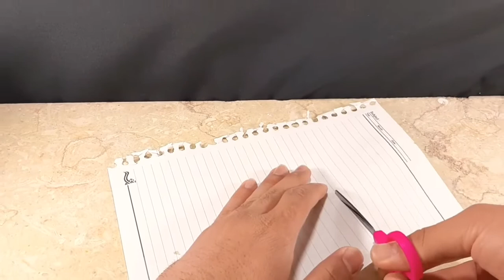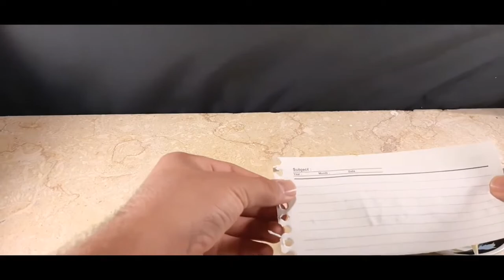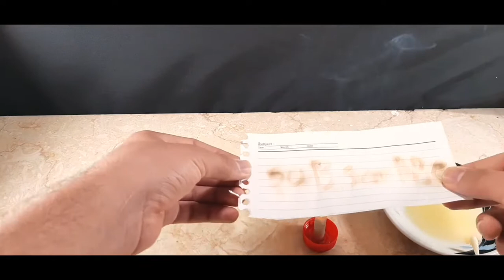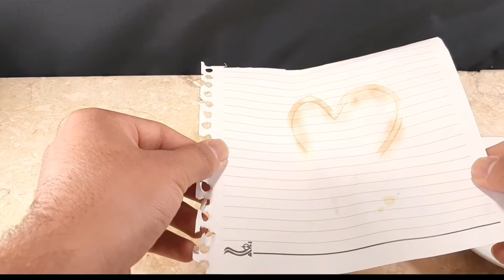How to write: Learning to write with heat!!!!!!![Tips and tricks]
How to write: Learning to write with heat!

Hi guys.
  In this video, you will learn the trick of writing. Of course, you will learn to write with juice and heat. Writing has always been one of the ways of communication between human beings and is one of the inseparable members of us that we can in many  Get help from it somewhere.

 If one day there is a person in every family who is an inventor and makes them proud
 ♥️I wish for that day.

 These are videos related to :
the original video that can help you

 And who am I?
 I am Sobhan and I am an Atelem University in the turkey student who is very interested in invention and handicrafts, especially YouTube. I would like to know more and share it with you